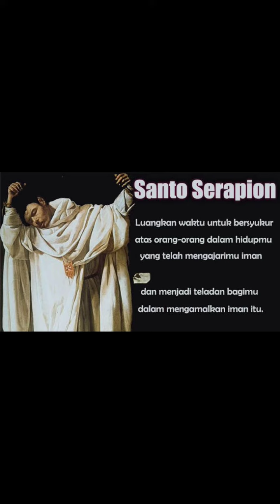Short Santo Serapion | 21 Maret | Sugeng Pramono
SANTO  SERAPION

Serapion of Thmuis, Serapion the Scholar

Serapion hidup di Mesir pada abad keempat. Jaman itu adalah masa-masa cemerlang bagi Gereja dan bagi Santo Serapion.

Sebagai pemuda, ia mengenyam pendidikan yang baik dalam teologi Kristen dan pelajaran sekuler. Beberapa waktu lamanya ia memimpin sebuah sekolah Kristen terkenal di Alexandria yang mengajarkan iman.

Kemudian Serapion pergi ke padang gurun dan menjadi seorang pertapa. Ia bertemu dengan seorang pertapa terkenal, Santo. Antonius dari Mesir. Serapion berjuang keras untuk belajar darinya dan meneladaninya. Ketika meninggal, Santo.Antonius mewariskan bagi Serapion salah satu jubahnya, yang disimpan baik oleh Serapion sepanjang hidupnya.

Serapion ditahbiskan sebagai Uskup Thmuis, sebuah kota di Mesir. Ia ikut ambil bagian dalam suatu pertemuan penting para uskup di Sardica pada tahun 347. Serapion membuktikan diri sebagai seorang uskup yang gagah berani.

Ia mencintai kebenaran-kebenaran iman dan berusaha melindunginya dari orang-orang yang hendak mengubah keyakinan Kristen. Santo. Serapion bekerjasama dengan Santo Atanasius, seorang uskup gagah lainnya. Kedua orang kudus ini terkenal karena keberanian mereka.

Mereka berperang melawan ajaran-ajaran sesat ( Arian ) atau bidaah-bidaah dengan homili-homili dan tulisan-tulisan mereka. Sebagian besar tulisan Santo. Serapion kini telah hilang.

Karya tulisnya berupa surat-surat penuh pengajaran iman dan penjelasan Mazmur. Karyanya yang terpenting, “Euchologion”, yang telah hilang selama beratus-ratus tahun, ditemukan kembali dan kemudian dipublikasikan di akhir abad kesembilan belas.

Seorang santo terkenal lainnya pada masa itu, Santo. Hieronimus, mengatakan bahwa Kaisar Konstantius mengirim Serapion ke pembuangan. Tampaknya Serapion wafat sekitar tahun 370 di tempat pengasingan.

Perayaan    21 Maret